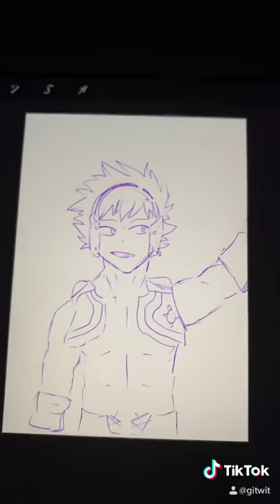yo shindo!!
i love him man idc about his girl 😭
@:gitwit (my acc)